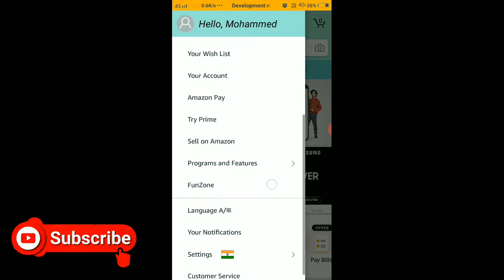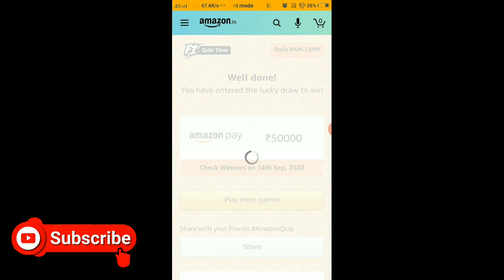Amazon Quiz Answers Today | 50000 Amazon Pay Balance | 14 Sept 2020